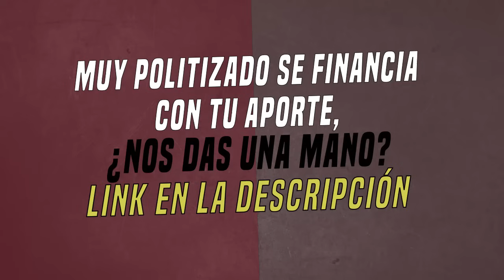Del colapso al aire de MILEI a las 3 cosas que ganó Massa | NICO LANTOS, brillante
El periodista Nico Lantos se refiere a la peor semana de Javier Milei en toda la campaña. Su colapso en una  entrevista en vivo, sus 3 pérdidas, y lo que ganó Sergio Massa. Imperdible.